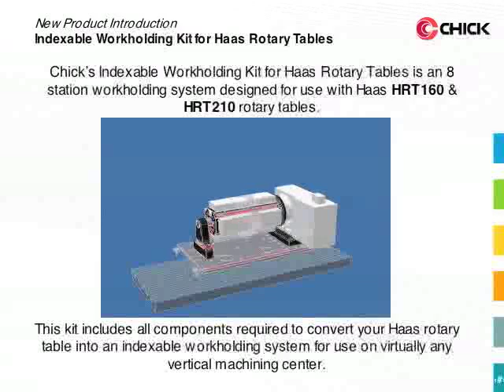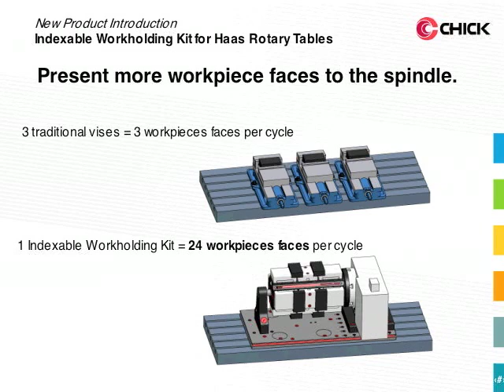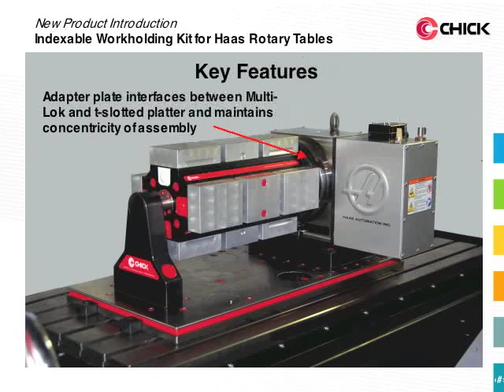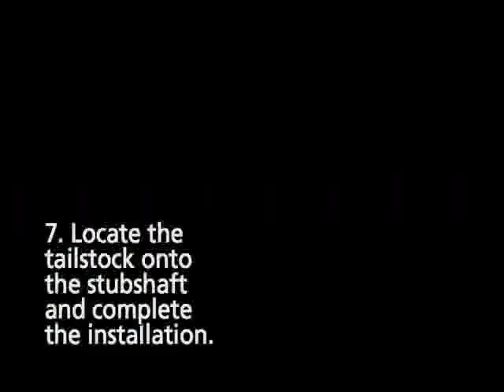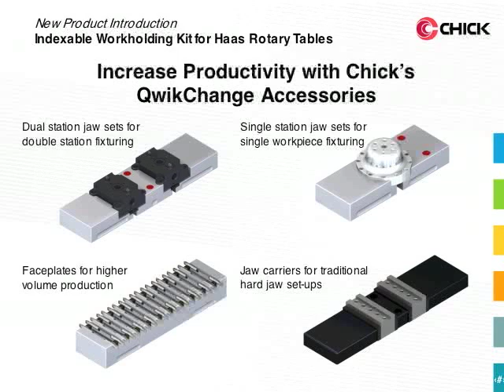Chick Indexable Workholding Kit - Overview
General overview and specifications for the Chick Workholding Solutions' Indexable Workholding Kit for Haas rotary tables. (Chick offers similar Indexable Workholding Kits for nearly all machining center makes/models.